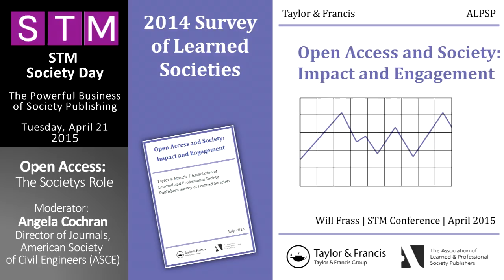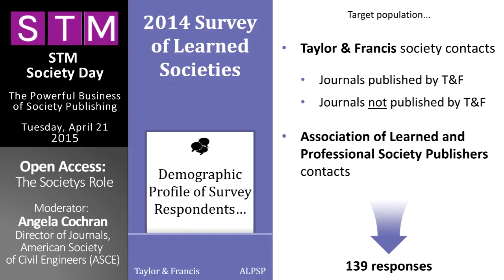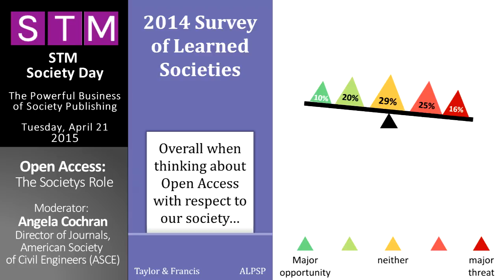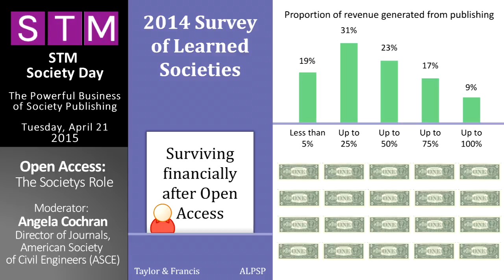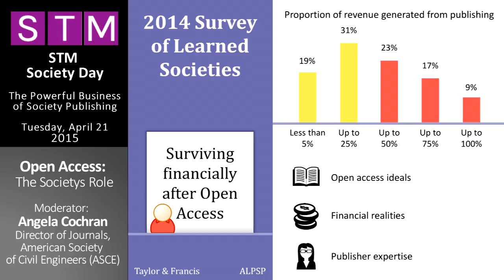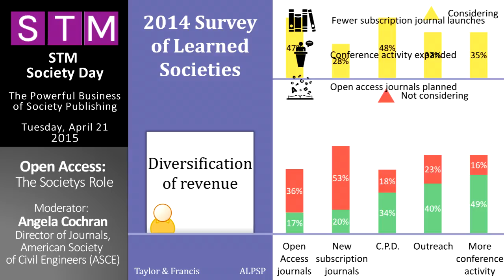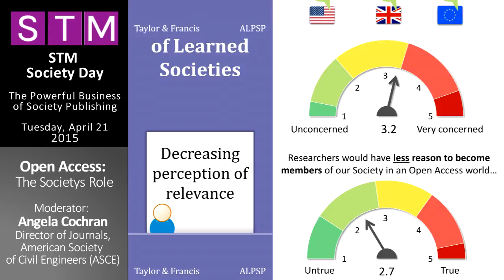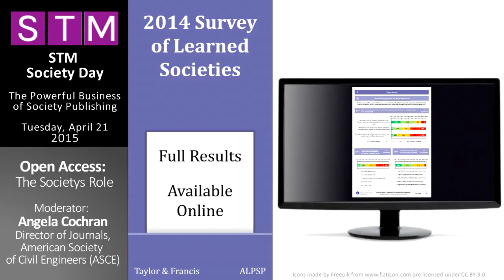Annual Conference - Society Day - Will Frass